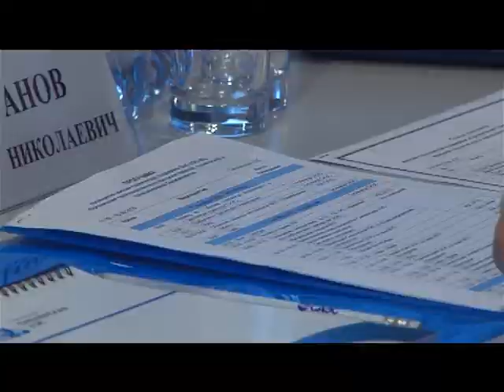Десна-ТВ: Новости САЭС от 20.09.2016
В выпуске:
1. Миссия технической поддержки ВАО АЭС.
2. Подготовка к проведению корпоративной миссии ОСАРТ.
3. VII Открытый турнир «Что? Где? Когда?».